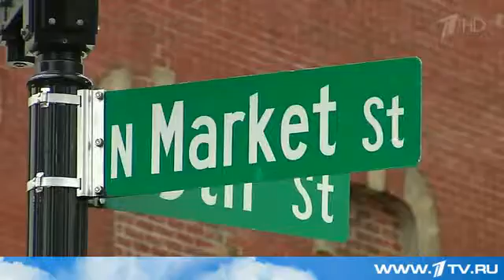По мнению многих аналитиков, США превращаются в самую большую налоговую гавань мира Первый канал